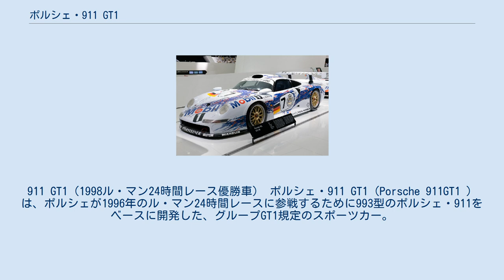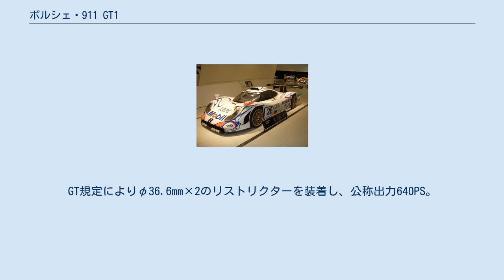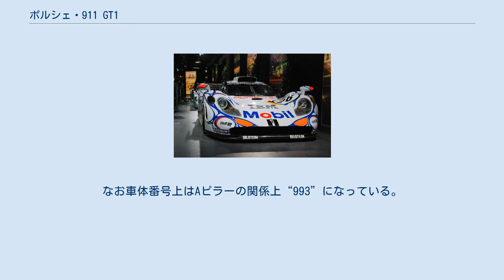ポルシェ・911 GT1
911 GT1（1998ル・マン24時間レース優勝車） ポルシェ・911 GT1（Porsche 911GT1 ）は、ポルシェが1996年のル・マン24時間レースに参戦するために993型のポルシェ・911をベースに開発した、グループGT1規定のスポーツカー。
 1994年に新GTカー規定の隙間を突いたマシン（ダウア－・ポルシェ962LM）がル・マン24時間レースで優勝を獲得したため、GTカー規定の枠組みの見直しが実施され、1995年から本来のGTカーによってレースが行なわれることになった。
そのため1995年になるとマクラーレン・F1がGTレースに参戦を開始し、圧倒的な強さを発揮した。
一方ポルシェには、マクラーレン・F1と戦えるマシンは993 GT2しか該当せず、戦闘力としてはマクラーレン・F1に勝てるものではなかった。
そこで急遽1996年のシーズンに間に合わせるため、ポルシェが911ベースのグループGT1規定のグランドツーリング・スポーツカーとして開発したマシンが911GT1である。
 911 GT1 911 GT1 VO 911 GT1/98 水冷の水平対向6気筒DOHCのツインターボの3,166ccのエンジンを搭載。
3気筒一体の水冷シリンダーを採用。
GT規定によりφ36.6mm×2のリストリクターを装着し、公称出力640PS。
 911 GT1 (Street Version) GT1規定のホモロゲーションでは計25台の公道仕様を生産することが義務付けられていたため、ポルシェは911 GT1 Straßenversion（ストリートバージョン）を開発し、1996年の前半にドイツ政府のコンプライアンス・テストをパスしている。
エンジンはヨーロッパの排気ガス規定に合わせてレーシングバージョンよりも若干ディチューンされていたものの544PS（400kW）を発生しており、乾燥車重は1,100kgで、0-100km/h加速が3.7秒、最高速度は308km/hに達する性能を有していた。
なお車体番号上はAピラーの関係上“993”になっている。